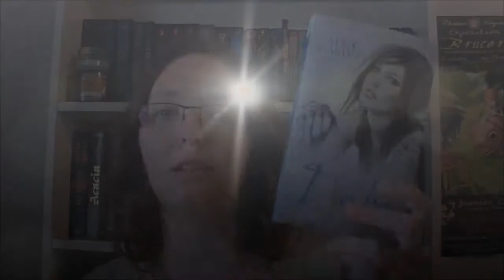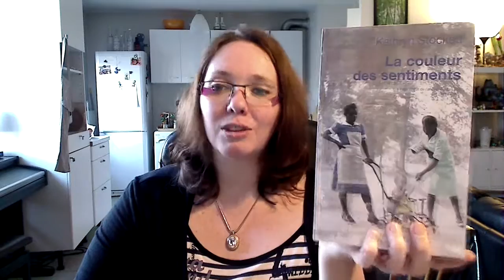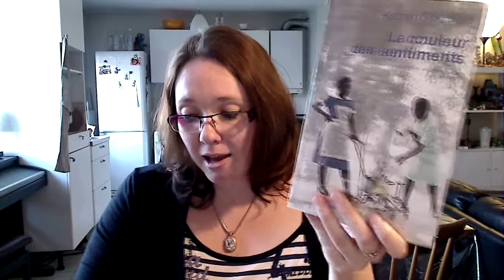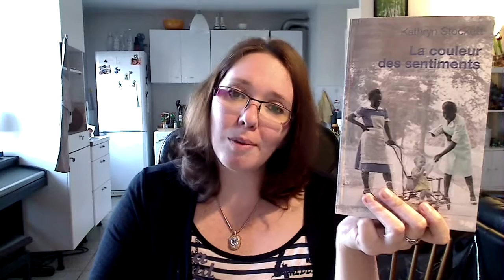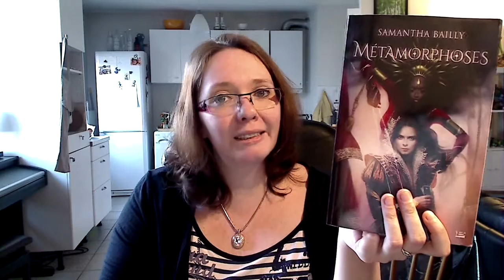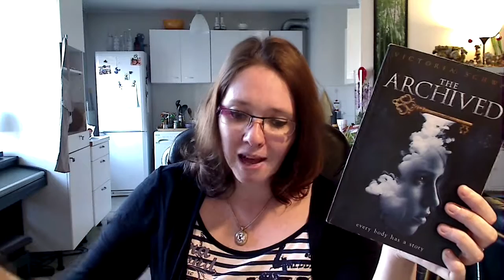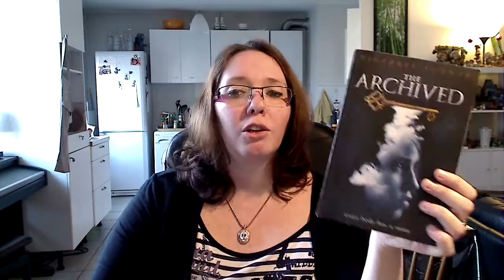Update Lecture #54 : Samantha Bailly, Kathryn Stockett, Victoria Schwab...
♥ Merci à vous tous pour votre soutien, vos commentaires et votre gentillesse :) ♥

★ Livres cités

La couleur des sentiments de Kathryn Stockett
Métamorphoses de Samantha Bailly
The Archived de Victoria Schwab (VO)
L'heure des elfes de JL Fetjaine
Phaenomen 2 et 3 d'Erik L'Homme